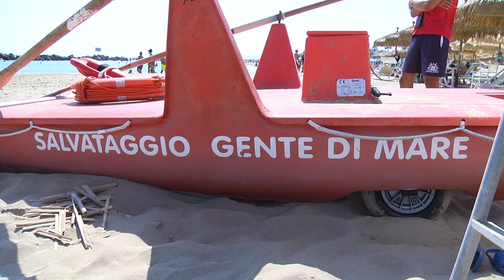Montesilvano. Bagnante alla deriva soccorso in mare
È stata la prontezza del titolare dello stabilimento balneare Gente di Mare di Montesilvano Nino Padovano a permettere il salvataggio di un bagnante in difficoltà in acqua con il materassino